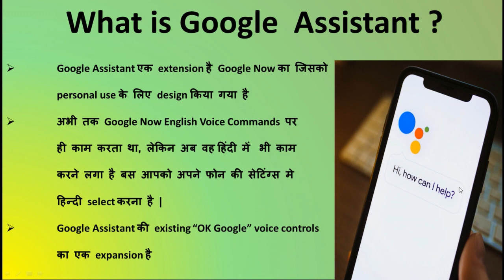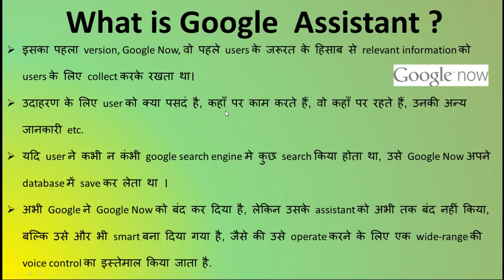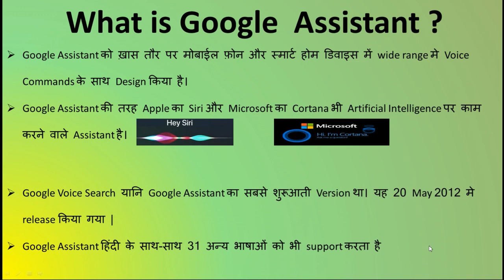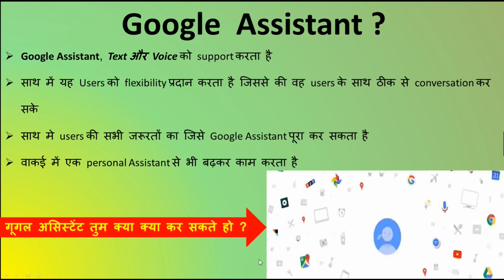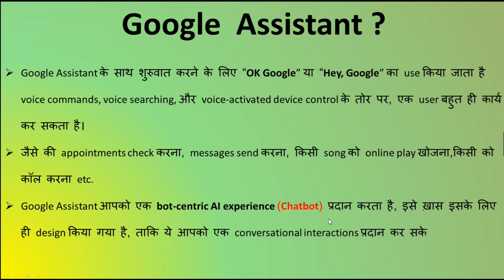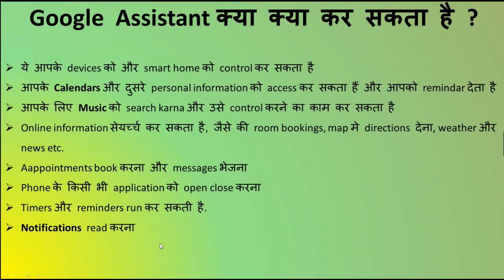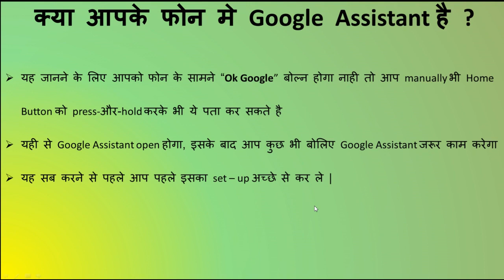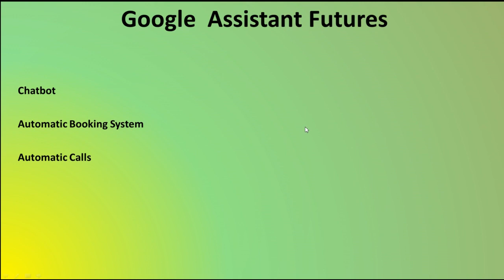Google assistant what is Google assistant and type of working